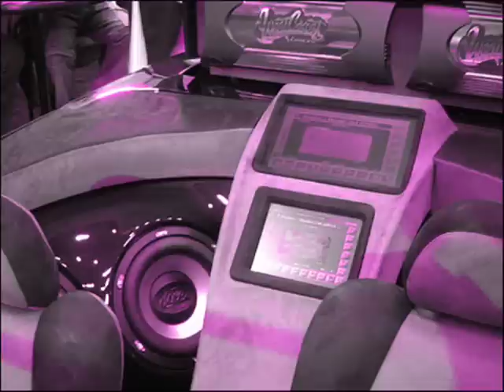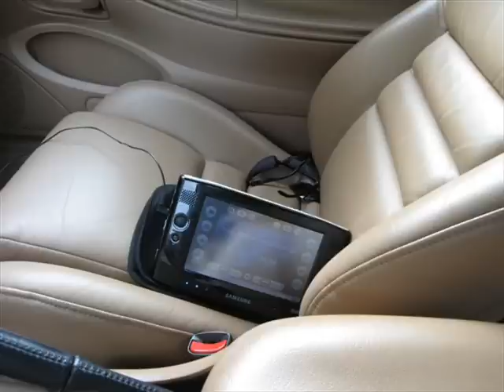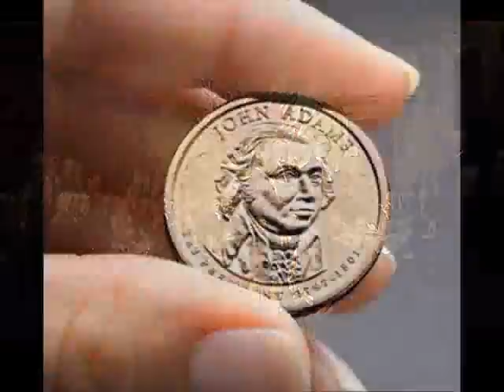"Be Thankful for What You've Got" by William DeVaughn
William DeVaughn classic with images of cars that "you may not have... at all", gangster leans, political figures, historical figures including, Gil Scott Heron, John Quincy Adams, John Brown, William Lloyd Garrison, Fredrick Douglas, Linlcon, New York Mayor Al Smith, Ghandi, FDR, Hoffa, JFK, RFK, Betty Friedan, Pope John's opening statement to Vatican Two, Angela Davis, Jonas Salk's Congressional Gold Medal, Dizzy Gillespie, Jessie Owens, Jackie Robinson, Max Baer, Joe Louis, Rocky Mariano, Ali, Billy Jean King, Dr. J, and Lance Armstrong.  Movie clips include Frank Capra's "You Can't Take it With You" and Mr. Smith Goes to Washington"; Vittorio De Sica's "Ladri di biciclette (1948)" ("The Bicyle Thief"); Spike Lee's "Crooklyn"; Martin Scorses' "The Last Temptation of Christ"; Quinent Tarentino's "Pulp Fiction"; Brian DePalm's "Scarface", "Untouchables" and "Carlito's Way", and cars from Superfly.

Politicians include the usual suspects, including Bushes, Clintons, Putin, Prince Abdule, Nixon in China, Reagan, Ford, Carter, and Hillary.

Lyrics: Though you may not drive a great big Cadillac
Gangsta whitewalls
TV antennas in the back
You may not have a car at all
But remember brothers and sisters
You can still stand tall

Just be thankful for what you've got
Though you may not drive a great big Cadillac
Diamond in the back, sunroof top
Diggin' the scene
With a gangsta lean
Gangsta whitewalls

Diggin the scene
With a gangsta lean, wooh-ooh-ooh

[Instrumental Interlude]